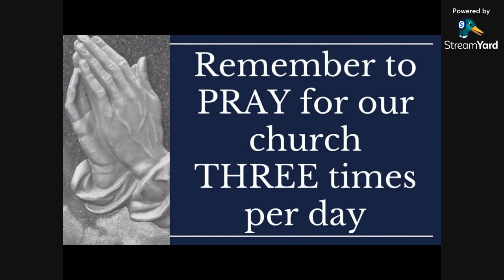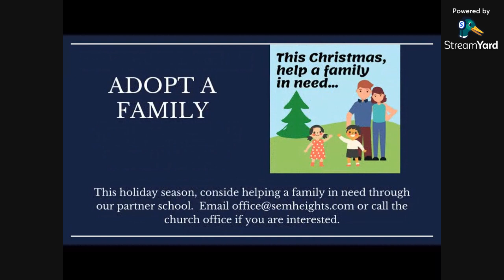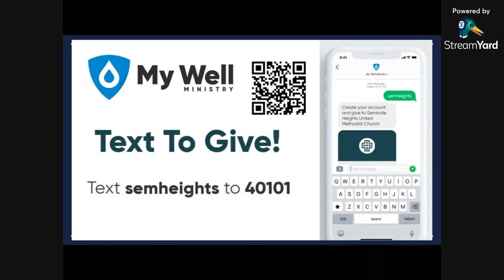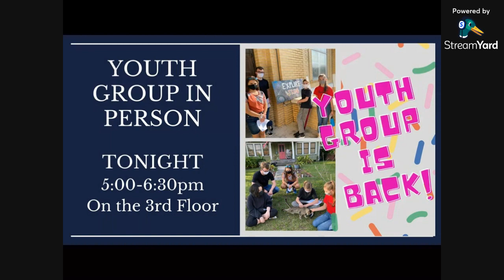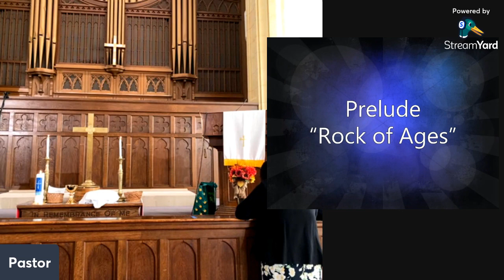Sunday Worship 11/5/2021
Let us know you're watching
Help us pray with you
Give to support our ministry
Mail in gifts:
6111 N Central Ave